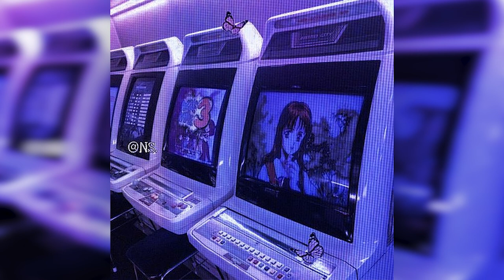*FREE* Rage Type Beat x Trippie Redd x SoFaygo - "Abysmal" (prod Azul x Minta)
KEY: F Minor
BPM: 134